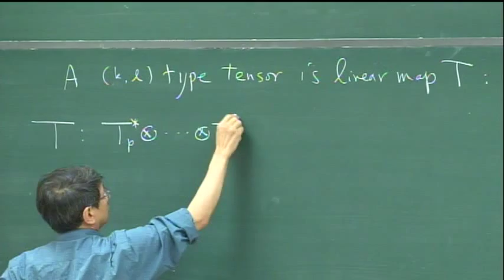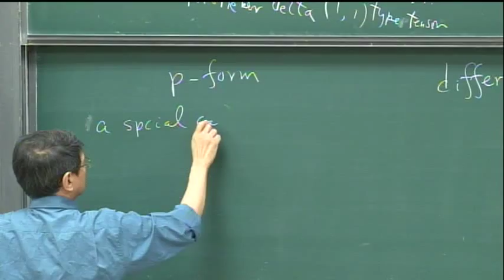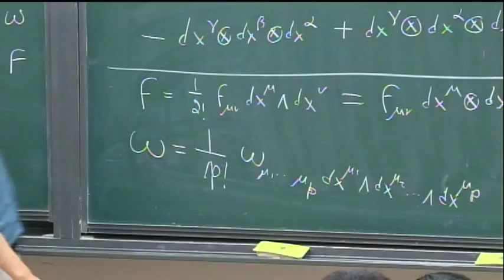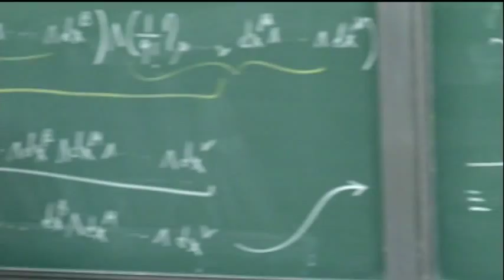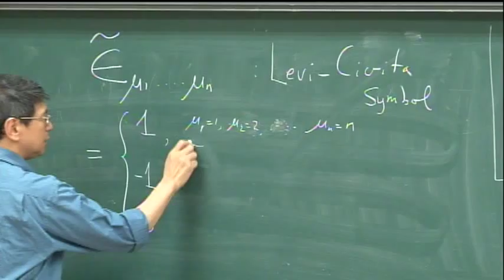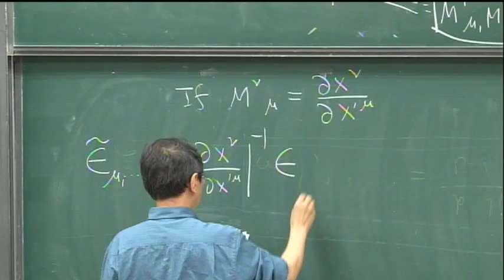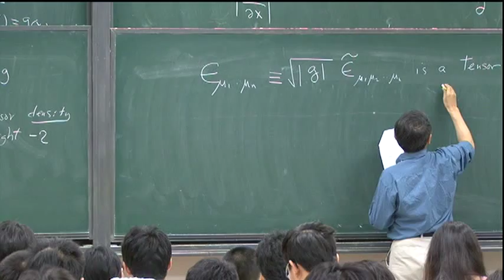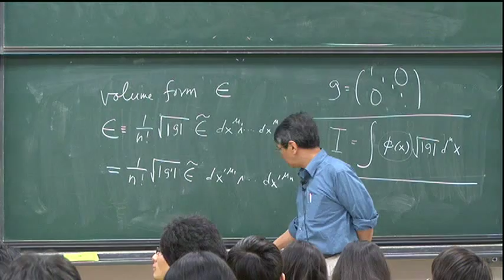[相對論]十六、微分P形式